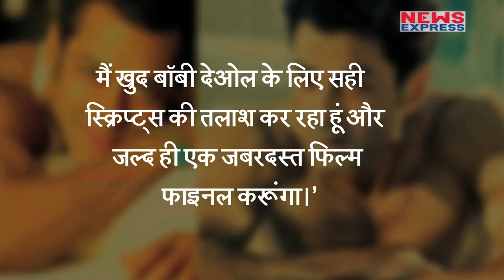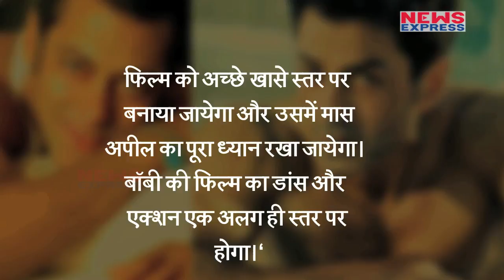Bobby के Career को लेकर Salman ने लिया बड़ा फैसला, बोल दी ऐसी बात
हाल ही में हमने आपको इस बात की जानकारी थी सलमान बॉबी के लिए फिल्म भी produces करने वाले हैं...दरअसल सल्लु मीयां ने बॉबी के करियर को फिर से पटरी पर लाने को लेकर कहा है की-